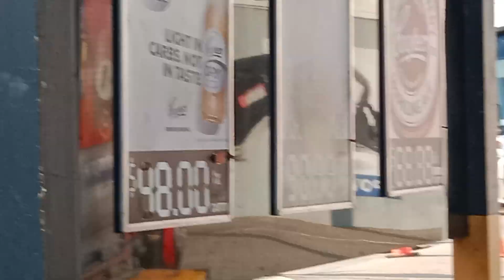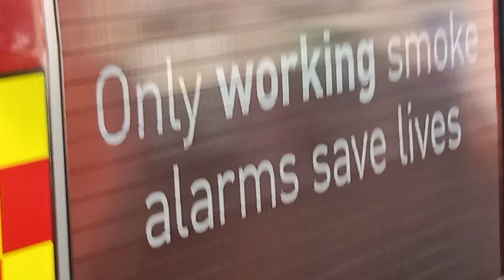Coach ploughs off road Macksville main Street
On Wednesday 18th October a East bound tourist coach approaching the centre of Macksville CBD is thought to have lost its brakes. Fortunately the driver avoid stopped traffic by taking out the traffic lights and wedging the coach under shop awnings without any reported injuries.